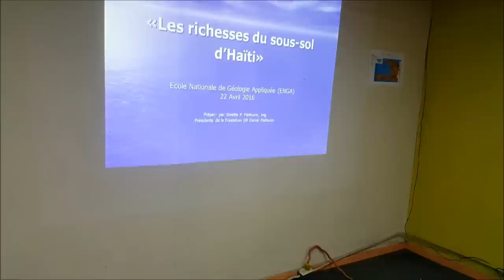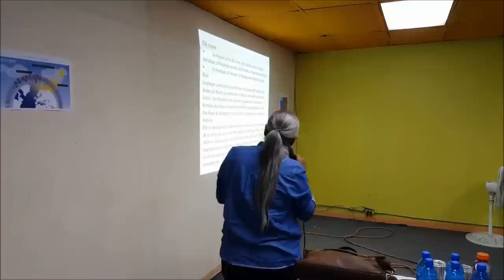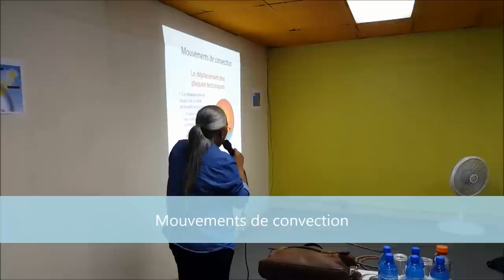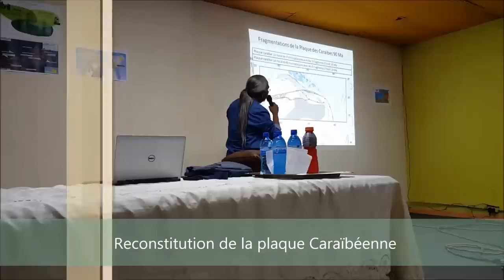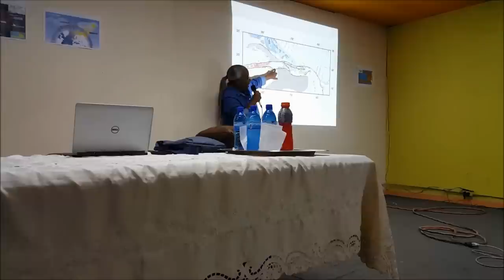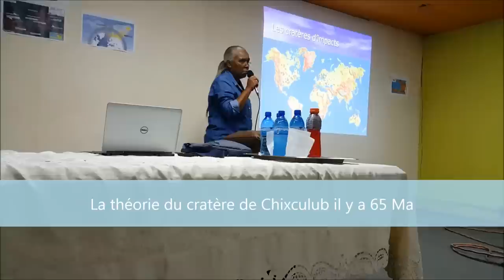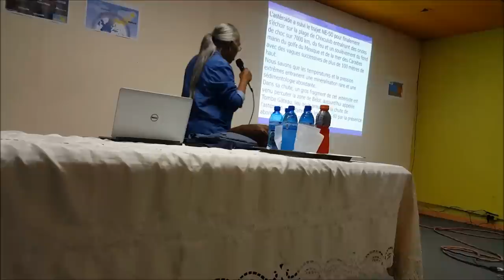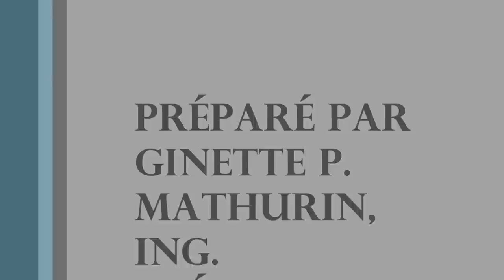« Les richesses du sous-sol d’Haïti » par Mme Ginette P. Mathurin, 1e partie (FDDM)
La Fondation Dr Daniel Mathurin pour l’Education, la Science, la Culture a initié au début de l’année 2016 une série de conférences/débats à caractère scientifique afin de permettre aux Jeunes Haïtiens de comprendre l’évolution du monde, de connaître la valeur de leur territoire et de leur culture, mieux se projeter dans le futur en se forgeant un destin digne de la première nation de noirs indépendants comme le préconisait  le feu Dr Daniel Mathurin, chercheur principal de ces études.
Ayibobo pour toi Daniel !
Pour  savoir si les richesses du sous-sol d’Haïti existent vraiment, nous allons voir les paramètres naturels à la base de la création des minerais.